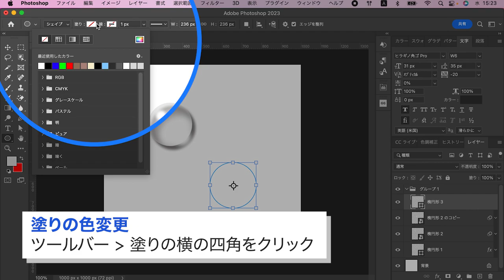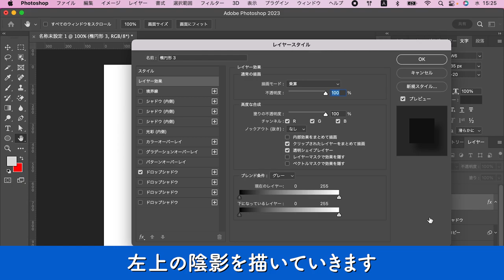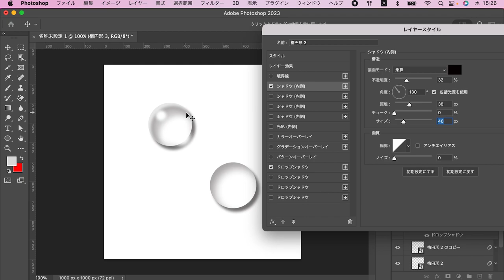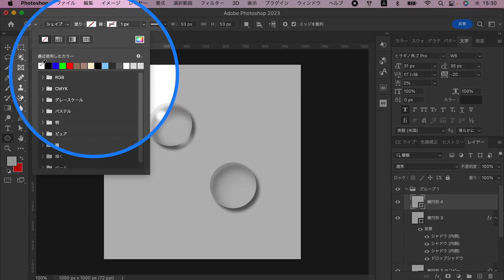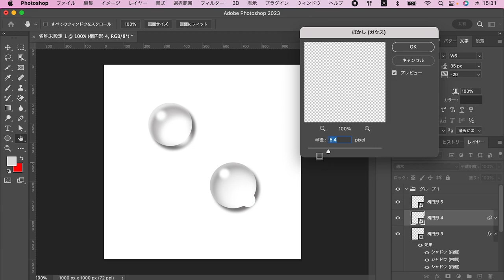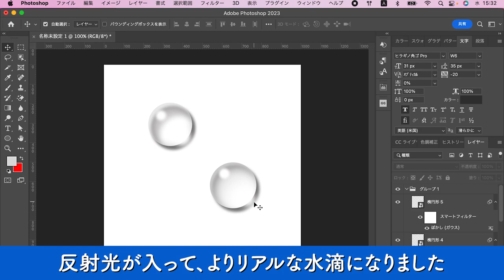【Photoshop】夏のあしらい！リアルな水滴を簡単に作成！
投稿の励みになるので、ぜひよろしくお願いします！！